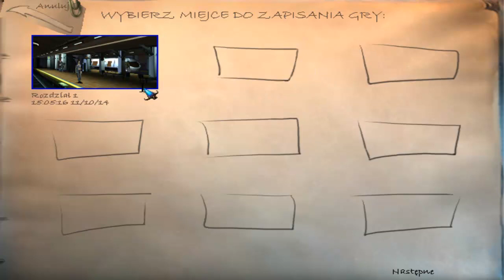[Najdłuższa Podróż] - Żryj pan cukierka!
Witajcie w oczekiwanej przez Was serii Najdłuższa Podróż.
Jest to gra przygodowa osadzona tak naprawdę w 2 światach, świecie fantastycznym i futurystycznym, ciekawa mieszanka, prawda? :)